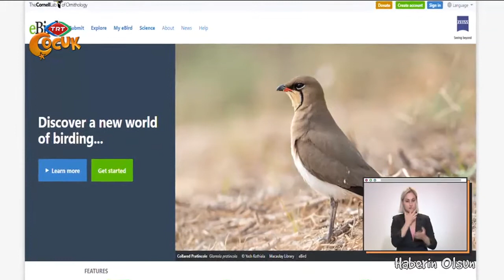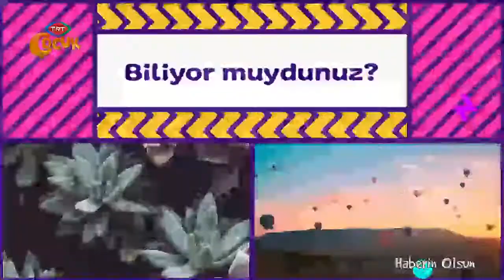2020'de tüm dünyada en çok kuş türünü bir Türk gördü.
2020'de tüm dünyada en çok kuş türünü bir Türk gördü_TRT Çocuk_Haberin Olsun.21.07.2021